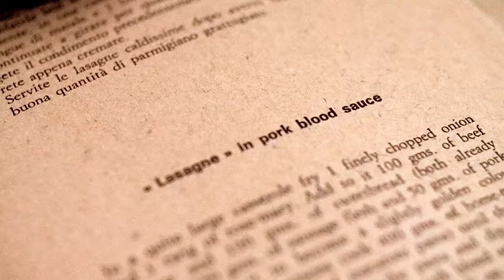In Bocca Trailer: The worlds craziest cookbooks from Italy.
In Bocca is a series of 20 rare cookbooks published in the 1970's that are some of the strangest in the world. The recipes are unique and regional, and some are hand written in old Italian dialect. The pages are filled with poetry, paintings, and strange bits of history, and those chefs that know these books love them dearly.

We had a few of these, and now because of COVID /Coronavirus pandemic, had a bit of time on our hands, so we decided to pick a few funky recipes out of these books, source the absolute best, most authentic ingredients from legendary NYC stores, and try to put these dishes together for one "Last Supper" before the lockdown.

Shot by Roberto Serrini in one day, this little personal film is a little window into his life, and how he and his best friend were connected to their past through these amazing cookbooks. I made it to celebrate our friendship, these books, and Italy, who has been his so devastatingly hard by the pandemic.

You can find out more about the books, watch the whole film, and discover how you can help Italy recover at this website I put up: